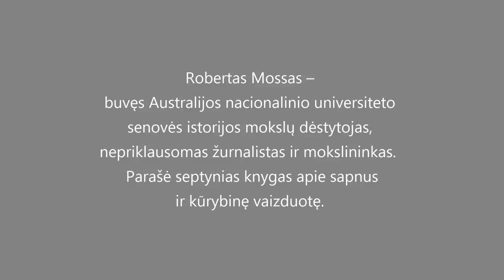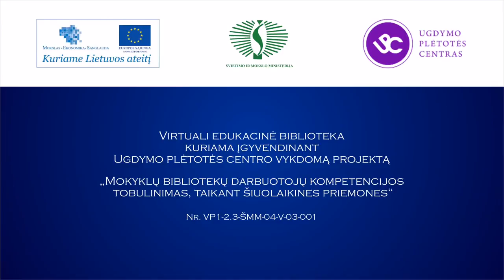Robertas Mosas. Pokalbis apie mokytojus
Robertas Mossas (Robert Moss), buvęs Australijos nacionalinio universiteto senovės istorijos dėstytojas, nepriklausomas žurnalistas, mokslininkas, knygų apie sapnavimą ir kūrybinę vaizduotę autorius, pasakoja apie savo gyvenimo mokytojus ir mokymą.
Kalbino Giedrė Aleksandravičiūtė. Vertė Evalda Danytė.
2012 m. birželis, Kaunas.